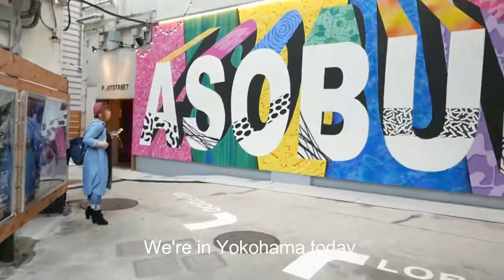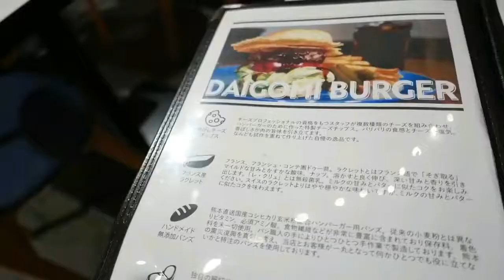TOKYO BURGER RUN : Daigomi Burger ダイゴミ バーガー Rachette Swiss Cheese Burger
TBRcirca2018 The DAIGOMI burger shop is located in the ASOBUILD (entertainment building) next to JR Yokohama Station beihind the main post office.It has a lot of good burgers but definately go for the Swiss Cheese burgers with melted Rachette cheese!
 所在施設: アソビル ASOBUILD
所在地： 〒220-0011 神奈川県横浜市西区高島２丁目１４−９ アソビル 1F DAIGOMI BURGER